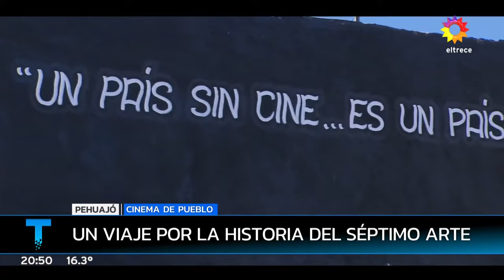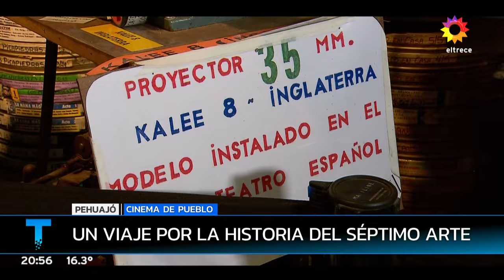CINEMA DE PUEBLO: Tiene casi 70 proyectores de 35 mm de distintos países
Informe emitido el viernes 05 de agosto de 2022 en Telenoche.
Mario Markic nos lleva de viaje por la historia del séptimo arte. Un museo del cine que tiene de todo y está en Pehuajó.